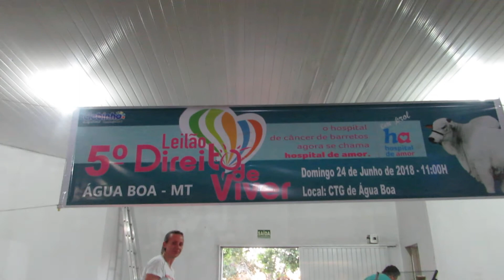24.06.2018 - Encerramento do Leilão Direito de Viver em Água Boa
Leilão em Prol do Hospital do Amor de Barretos (SP)